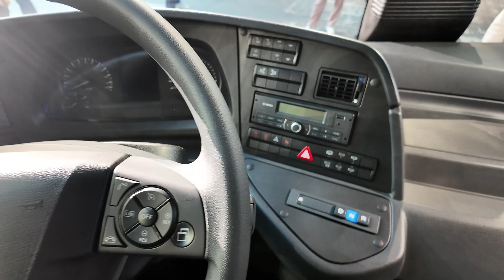Villanybuszt mindenkinek! – Daimler Buses eMobility Days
Már háromszáznál is kevesebbet kell csak aludni, hogy bemutassák a Mercedes-Benz Intouro elektromos változatát! Az előzetes kapcsán mögé nézünk egy picit, hogy milyen lehetőségeket és kihívásokat hordoz a normálpadlós helyközi villanybusz. Egyúttal végigvesszük, milyen újdonságokat kínál a legnépszerűbb európai városi autóbusz, a Citaro a következő két évben.

A videóban hivatkozott anyagot itt találod meg:
Betömörített elektronok – Mercedes-Benz eCitaro teszt